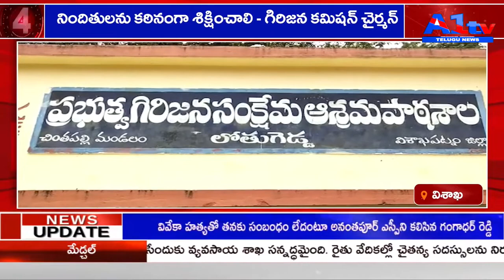విశాఖ నిందితుల‌ను క‌ఠినంగా శిక్షించాలి - గిరిజన కమిషన్ చైర్మన్ || A1TV TELUGU